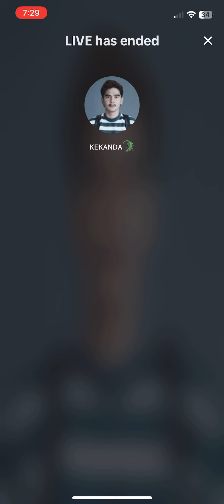Live Kekanda 18/9/2024 | 7:19pm